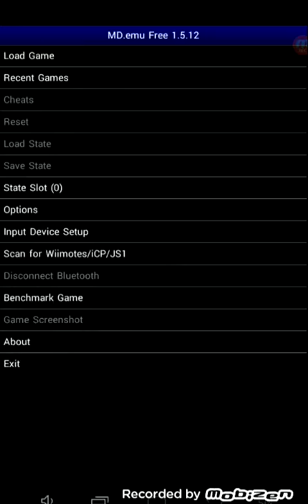Sonic labyrinth zone with Giygas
Act 3 of labyrinth zone